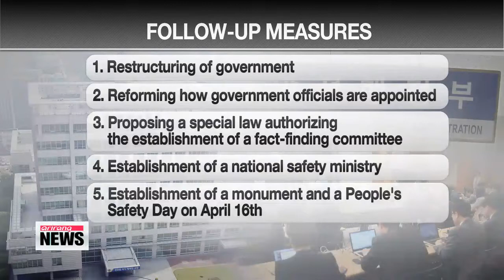Follow-up measures initiated after President Park Geun-hye's televised address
The Sewol-ho ferry disaster has rocked public confidence in the Korean government and raised critical questions about just how safe we are... as we go about our daily lives.
President Park Geun-hye pledged wide-ranging reforms in a televised address on Monday... to ensure a similar tragedy never happens again.
The government has already begun the process of making sure the president's words become reality.
Arirang News' Kim Ji-yeon reports. The government wasted no time initiating follow-up measures to President Park Geun-hye's package of remedies to ensure another disaster like the Sewol-ho ferry accident does not happen in the future.
As her address wrapped Monday, officials led by Presidential Chief of Staff Kim Ki-choon broke President Park's remedies into five main sectors and 27 measures in total.
The main sectors are: the restructuring of government, reforming how government officials are appointed, proposing a special law to the National Assembly authorizing the establishment of a fact-finding committee into the ferry disaster, the establishment of a national safety ministry, and the establishment of a monument and a People's Safety Day on April 16th -- the day of the ferry disaster.
President Park singled out corruption as the main factor undermining the country's safety standards, saying it created an atmosphere where the ferry could sink and take so many lives with it.

I will make sure retired public employees cannot head public organizations or affilates or to auditory positions. I will triple the number of public organizations barred from employing retired public employees.
" . 3 ."

Prime Minister Chung Hong-won called for all-out efforts Tuesday to revamp the country's safety management system and root out corruption among public officials.
A large number of state-run organizations are headed by retired public employees that have worked in firms and organizations related to their former responsibilities.
These officials have been described as part of a "bureaucratic mafia" because of their tendency to have collusive ties with those they were supposed to supervise or regulate.
According to the state-run provider of public information, Alio, 51 out of 153 heads of public organizations... or roughly one-third could be categorized as bureaucratic mafia.
President Park is expected to carry out a government reshuffle... including hiring a new prime minister... after she returns from her three-day trip from the United Arab Emirates later this week.